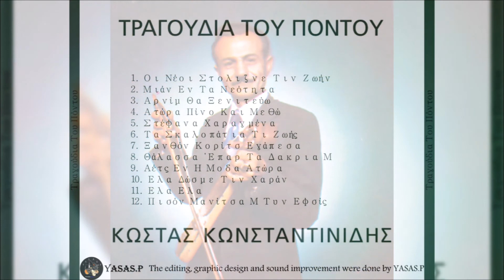Κώστας Κωνσταντινίδης-Ξανθόν Κορίτσ Εγάπεσα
From the CD "Τραγούδια Του Πόντου" 1975
Τραγούδι & Λύρα: Κώστας Κωνσταντινίδης
From the CD "Tragoudia Tou Pontou" 1975
Sing & Pontian Lyra: Kostas Konstantinidis